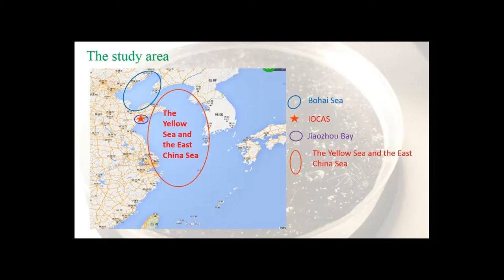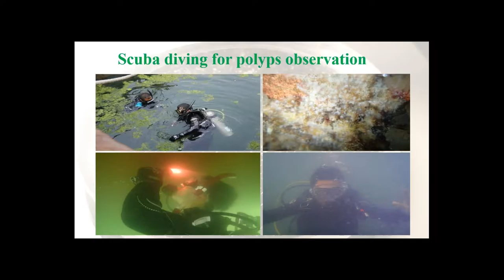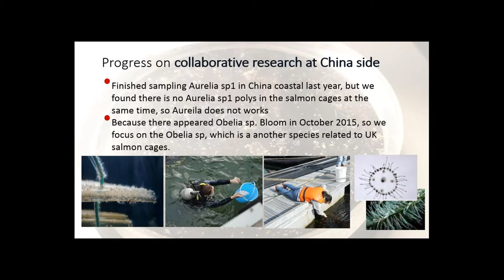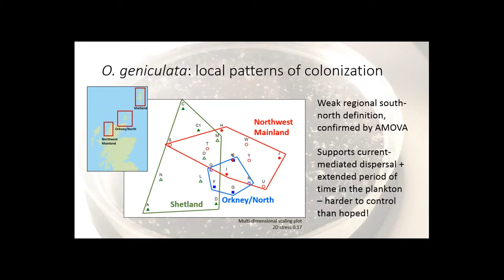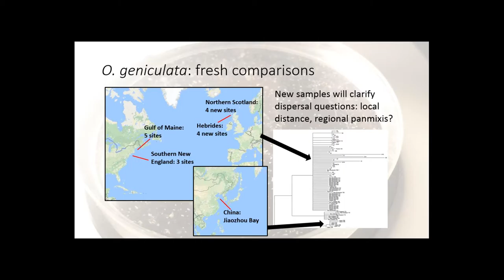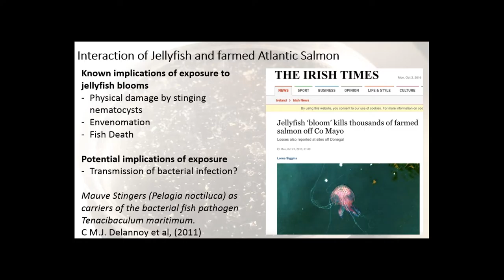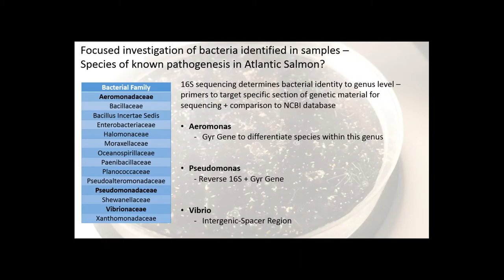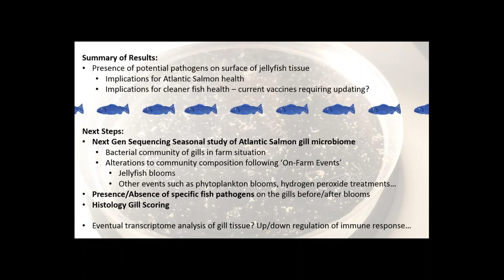Jellyfish, and their Impacts on Farmed Fish: Dr Zhang Fang, Dr Anna Kintner & Morag Clinton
Webinar outlining the joint project examining the impacts of jellyfish on farmed fish between the Royal Society of Edinburgh and the National Natural Science Foundation of China.
Delivered by Dr Zhang Fang (Chinese Institute of Oceanography, Qingdao) Dr Anna Kintner and Morag Clinton (Scottish Oceans Institute, University of St Andrews) - Thursday 6th October 2016.